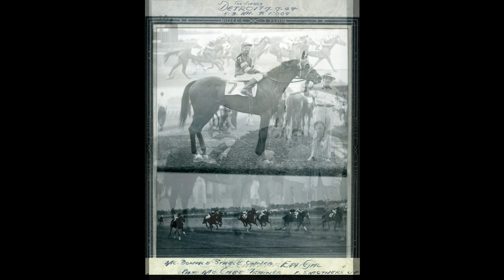Chabot Horse Pic's video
Family Horses 1945